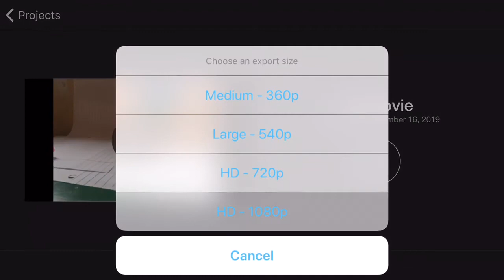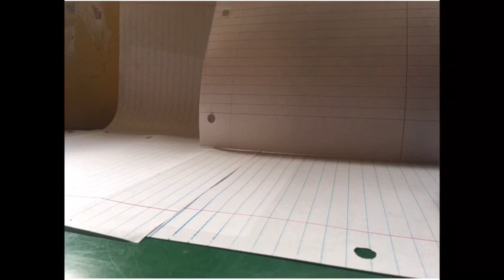Making a stop motion toy video using iOS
Record with my new iPhone 6s+